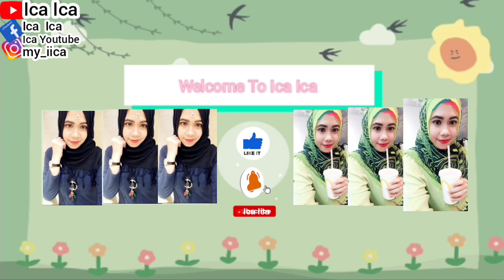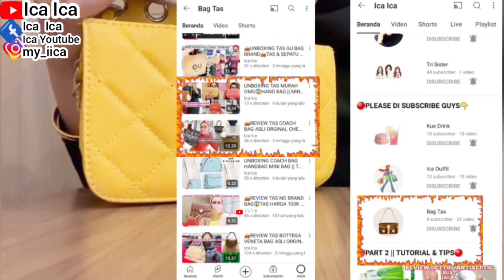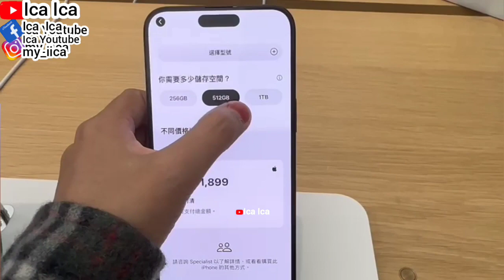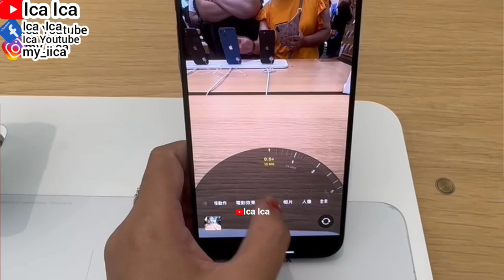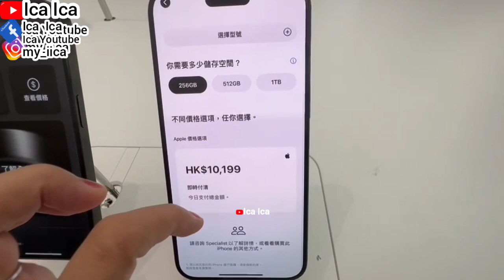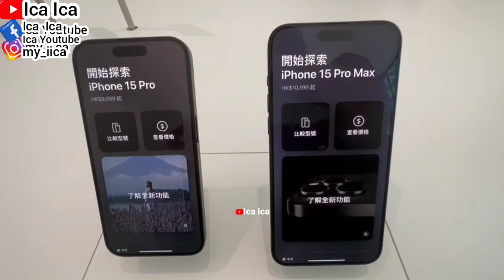👜WHAT'S IN MY YELLOW BAG ESSENTIAL👜whatinmybag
PAPRIKA BAG HAUL
PAPRIKA BAG UNBOXING
PAPRIKA BAG REVIEW
SHOPPING IN PAPRIKA OUTLET
TAS PAPRIKA ASMR
SHOPPING IN UNIQLO STORE
UNIQLO BAG TAS UNIQLO
SHOPPING IN PAPRIKA BAG
SHOPPING IN H&M BUYING H&M BAG
SHOPPING IN MANGO BUYING MANGO BAG
SHOPPING IN CHARLES & KEITH BUYING CK BAG
SHOPPING IN ZARA BUYING ZARA BAG
SHOPPING IN H&M SHOPPING VLOG
SHOPPING IN UNIQLO
SHOPPING TIME IN GU MALL
SHOPPING HAUL
SHOPPING OUTFITS
SHOPPING VLOG
SHOPPING TIME
COACH BAG SHOPPING IN COACH BAG
PREMIUM BAG
TAS PREMIUM
TAS COACH
UNBOXING KOPER
UNBOXING SUITCASES
UNBOXING GU BAG
MANGO BAG
MARC JACOBS BAG
WHAT'S IN MY BAG OF THE MONTH
WHAT'S IN MY BAG OF THE YEAR
TRAVEL BAG ESSENTIAL
AMERICAN EAGLE OUTFITTERS BAG
PRADA BAG
COACH BAG
COACH BAG
PREMIUM BAG
TAS PREMIUM
TAS COACH
Iphone 13
Iphone 12
Iphone SE
IPHONE STORE
SAMSUNG GALAXY
REVIEW IPHONE
UNBOXING MOBILEPHONE
MOBILEPHONE
WALKING TOUR
HOLIDAYS VLOG
TRAVEL VLOG
TRAVELING VLOG
HOME TOUR
HOUSES TOUR
SAFETY WALK
BUILDING TOUR
BUS TOUR
TRAINS TOUR
HOLIDAYS VLOG
VACATION TIME
LIBURAN LOW BUDGET
HOTEL TOUR
APARTMENT TOUR
KOREAN FOOD
RESTAURANT CHINA
RESTAURANT HONG KONG
RESTAURANT SINGAPORE
RESTAURANT MACAU
RESTAURANT INDONESIA
RESTAURANT MALAYSIA
RESTAURANT THAILAND
RESTAURANT AUSTRALIA
RESTAURANT FAIRWOOD
RESTAURANT STARBUCKS
RESTAURANT MCDONALD'S
RESTAURANT KFC
RESTAURANT PHILIPPINES
RESTAURANT TAIWAN
INDONESIAN FOOD
THAILAND FOOD
JAPANESE FOOD
CHINESE FOOD
SINGAPORE FOOD
TAIWAN FOOD
HONG KONG FOOD
KOREAN FOOD
MALAYSIA FOOD
PHILIPPINES FOOD
AMERICAN FOOD
ITALIAN FOOD
MACAU FOOD
VIETNAM FOOD
INDIAN FOOD
ARABIC FOOD
RESEP AYAM ASAM PEDAS
SHOPPING HAUL
SHOPPING OUTFITS
SHOPPING VLOG
SHOPPING TIME
COACH BAG
PREMIUM BAG
TAS PREMIUM
TAS COACH